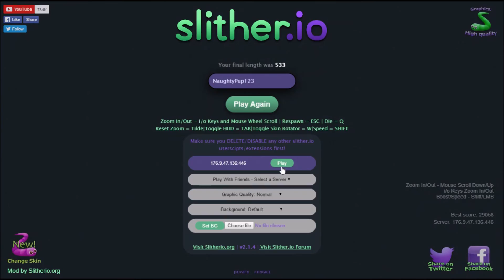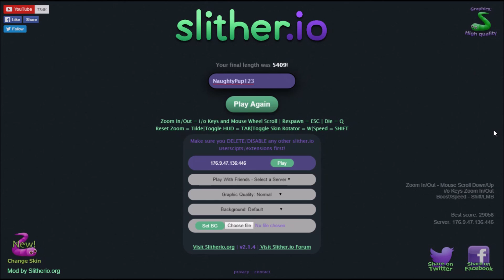Slither io Gameplay #3: THIS GAME IS SO ADDICTIVE!!!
Hello everybody, and we are back with another slither gameplay:)